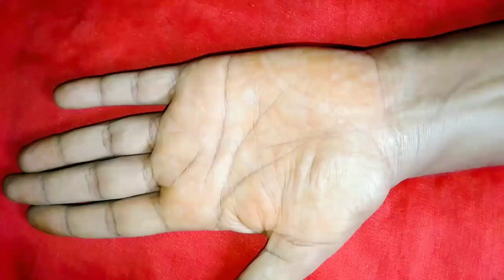बहुत सरल और आसान मेहंदी डिजाइन Front Arabic Mehndi Designs Henna Tattoo Designs